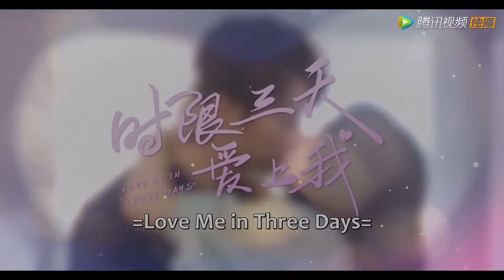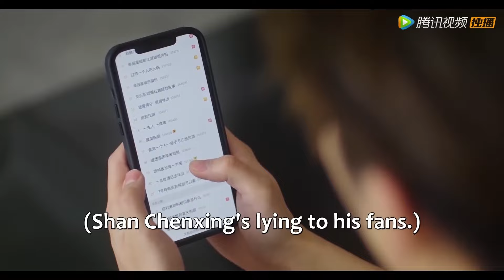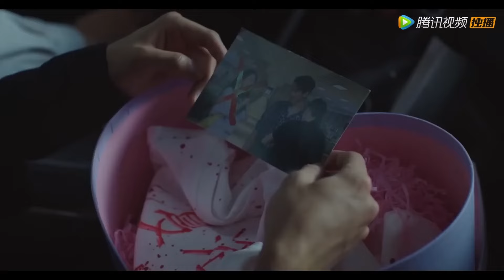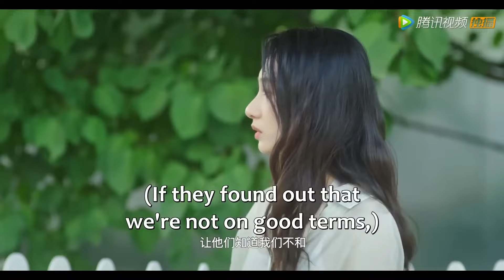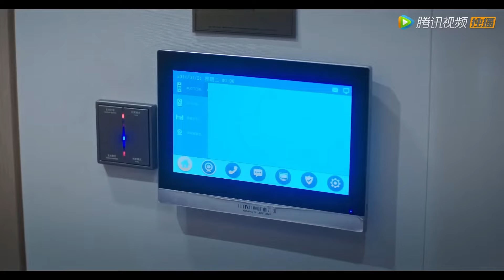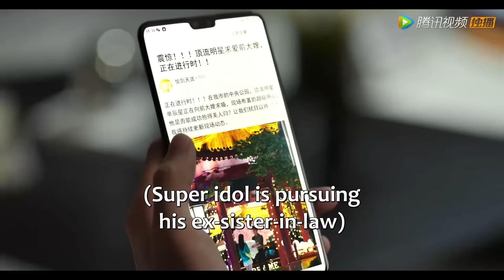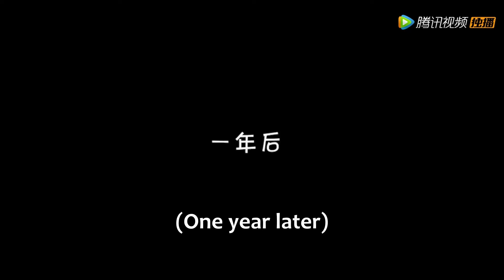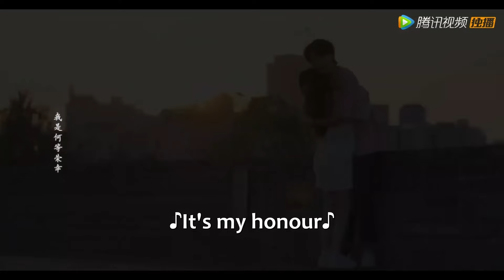【New Edition】丈夫為了小三將妻子推倒，卻不知妻子已懷孕三個月，這下後悔也來不及了！💥时限三天爱上我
💕 剧名：时限三天爱上我 Love Me in Three Days